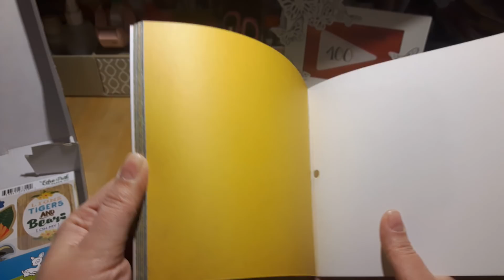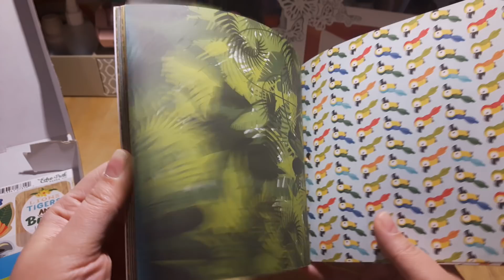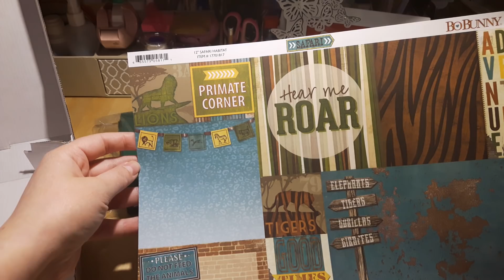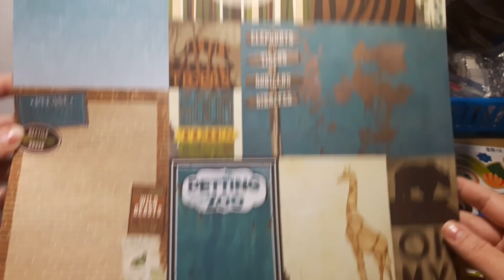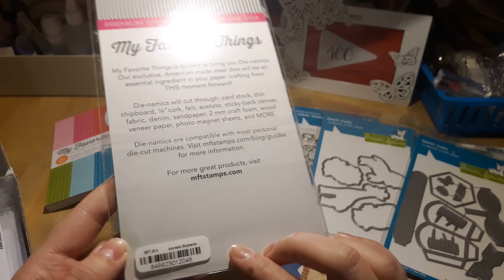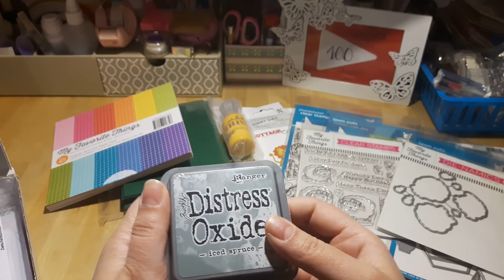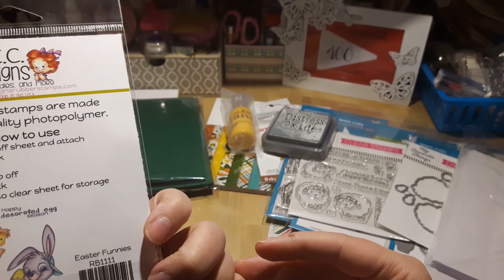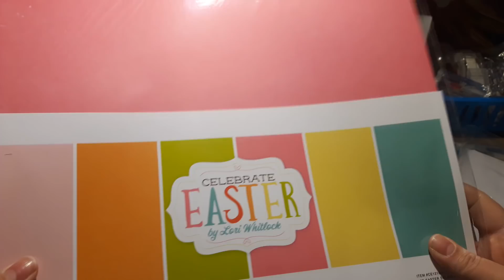XL Kreativbunthaul Osterkit, Märzkit uvm.